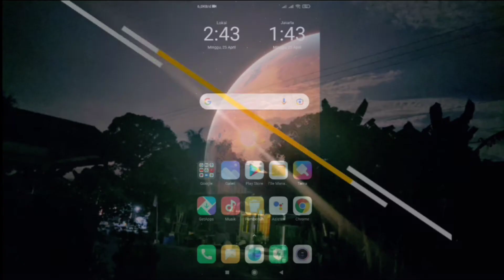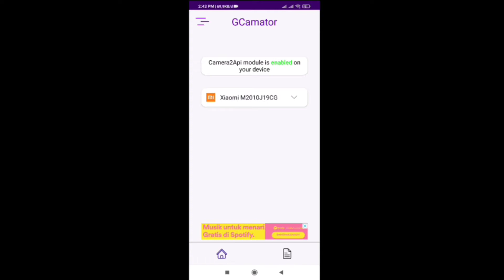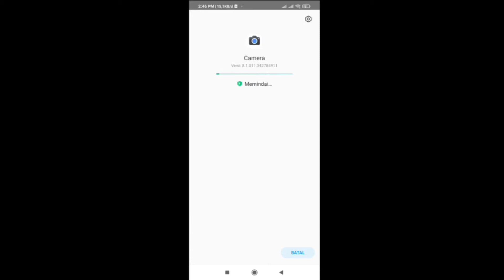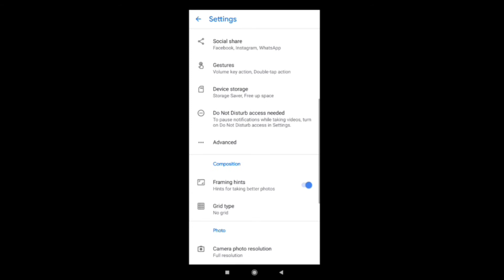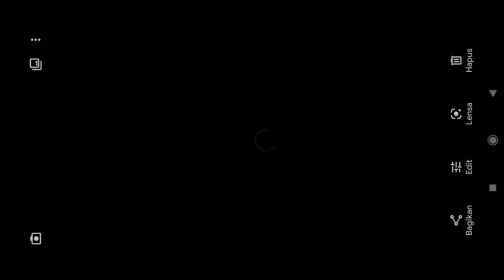Instal GCam Sangat Mudah | Update Terbaru GCamator | 100 % Support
--Kalau ada yang mudah kenapa harus pakai yang sulit bahkan belum tentu pas--

GCamator Update terbaru - Tutorial Instal Google Camera (GCam), dan Cara Mudah mencari GCam yang Cocok dan 100 % Support dengan Smarphone Anda.

 Di video ini saya test menggunakan device Poco M3 Miui 12. Android 10.